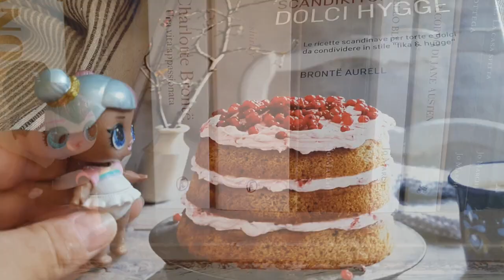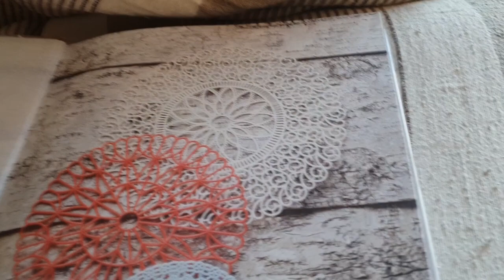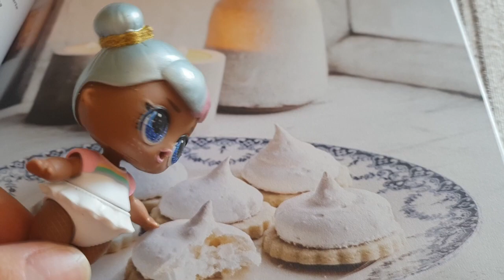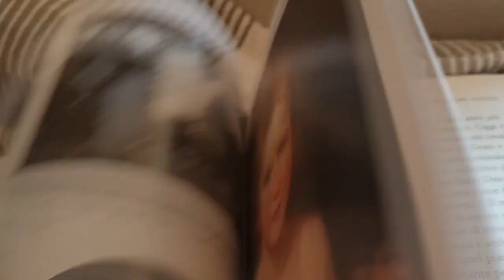OPPOSITE MORNING ROUTINE, le differenze tra LOL SURPRISE SUGAR e SPICE! | Scarta Regali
Una è dolce, l'altra piccante: sono le LOL SUGAR e SPICE!  Scopriamo le loro OPPOSITE MORNING ROUTINE!

Volete acquistare i giocattoli che appaiono nei nostri video??! Eccovi i link per fare uno splendido regalo ai vostri bimbi!!!

- LOL Surprise
- LIL Sisters
- LOL underWraps
- Buzz Bee
- Casa di Masha e Orso
- PJ Masks Gattoboyi
- PJ Masks Gattoboy, la macchina speciale
- Peppa Pig linea scuola
- Pinypon bambole

Se anche voi volete essere salutati commentate sotto questo video specificando il vostro nome!!!

Volete guardare subito altri bellissimi video? Cliccate sui link qui sotto!

* GIOCHI E STORIE CON PEPPA PIG, BEN E HOLLY, SUPER PIGIAMINI E DANIEL TIGER *